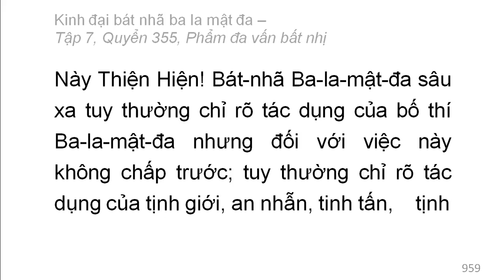Quyển 355: Kinh đại bát nhã ba la mật đa - Phẩm đa vấn bất nhị (rất hay) (355/600) (7)